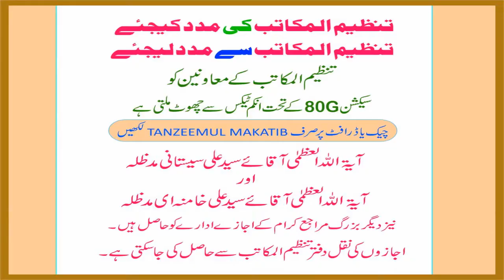MAQSAD E QURAN HIDAYAT HAI TAVEEZ BANANA NAHI | MAULANA SYED SAFI HAIDER